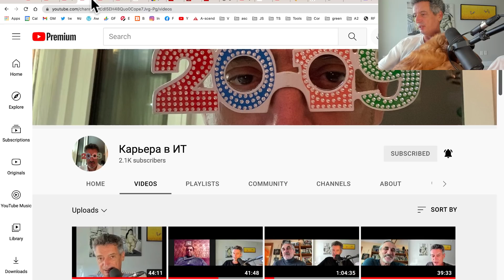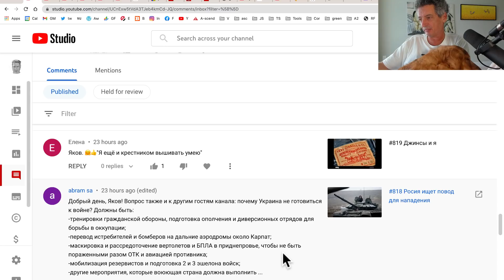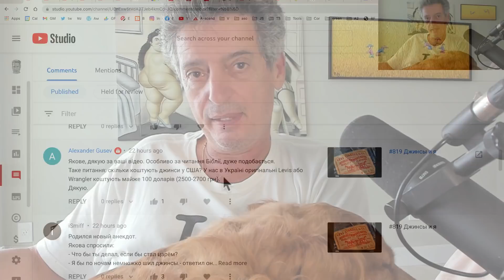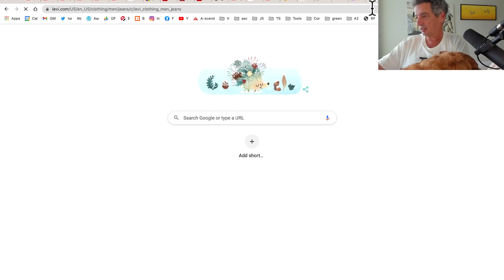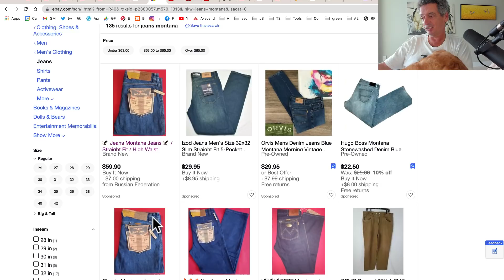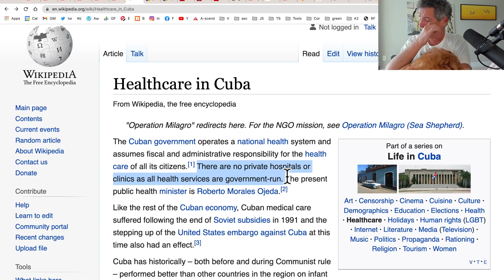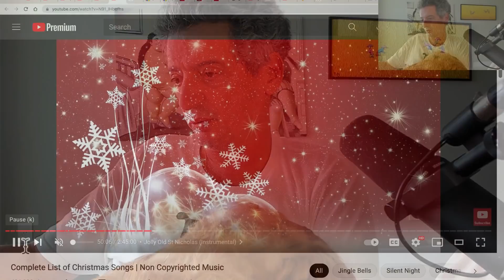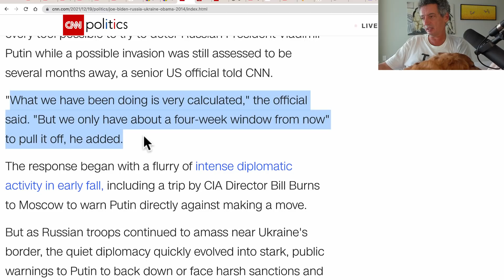#820 Чего ждать через 4 недели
В сегодняшнем видео участвует приглашенная звезда по имени Sammy.

00:00 Back to Florida
02:11 Елена вышивает не тем
03:14 Все было легально
04:03 Исповедь фарцовщика
04:55 Левые не дискутируют, они клеймят
07:39 Тора - интересное чтиво
09:20 Сколько стоят Levys
12:15 Джинсы Монтана из Краснодара
15:10 Евгений о Кубе
18:00 Стоит статуя
21:29 Российско-Украинский конфликт
31:47 Поднимаю тост за Демократического сенатора